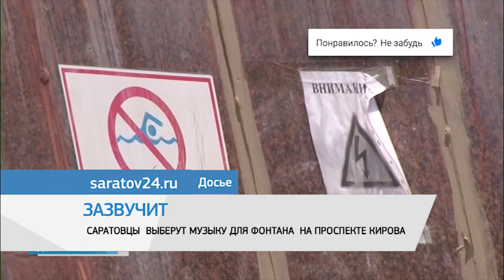Дайджест новостей 3 июня 2020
Схватила деньги и убежала. В Заводском районе задержали женщину. Она подозревается в ограблении пенсионера.
По рассказу потерпевшего, на улице мошенница представилась почтальоном. Пообещала помогать 88-милетнему мужчине: носить еду, убирать в квартире. Она проводила его домой, помогла донести сумки. Уже в квартире женщина убедила старика, что ранее ему принесли пенсию с фальшивой купюрой. И попросила показать, где он хранит сбережения, чтобы заменить деньги на настоящие. Но вместо этого схватила 110 тысяч рублей и убежала. Мошенницу поймали, оказалась, что проблемы с законом у женщины не в первый раз. Возбуждено уголовное дело.

Откроют раньше срока. На Трофимовском мосту продолжается масштабная реконструкция. Чтобы быстрее открыть переправу для жителей, подрядчики усилили темпы строительства. Уже полностью завершен монтаж пролетов. Рабочие заканчивают перекладку коммуникаций по улице Шехурдина. Подготовлено основание под дорожное полотно. С ходом реконструкции на днях также ознакомился губернатор Валерий Радаев. Глава региона остался доволен.

Саратовцам предлагают выбрать музыку для фонтана. Речь идет о "Мелодии" на проспекте Кирова. Уже несколько месяцев он находится на реконструкции. Когда работы завершат - фонтан станет светомузыкальным. Возможные треки для достопримечательности разместил на своей странице в Инстаграм глава города Михаил Исаев. В списке 17 композиций. Это и современные песни, и классические мелодии. Жителям нужно только проголосовать за понравившийся вариант. Запустить обновленный фонтан планируют в июле.